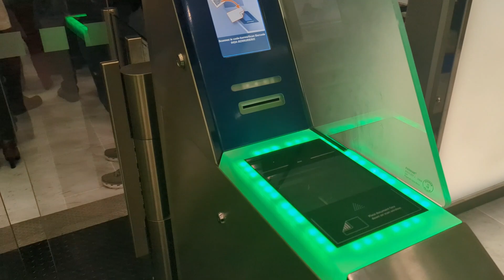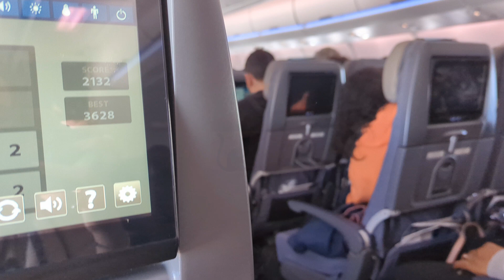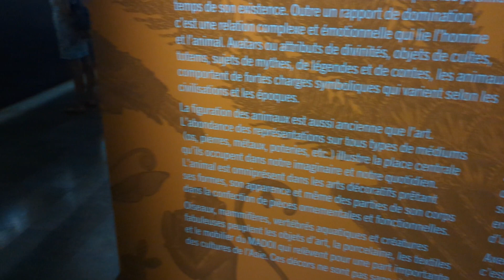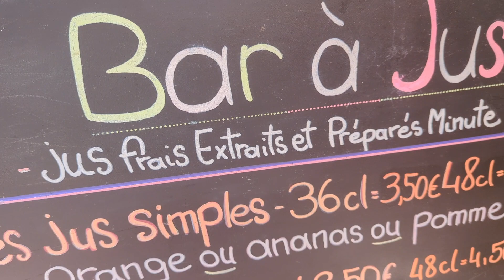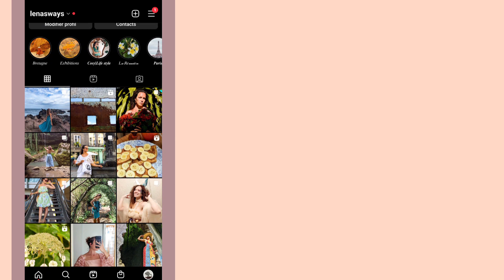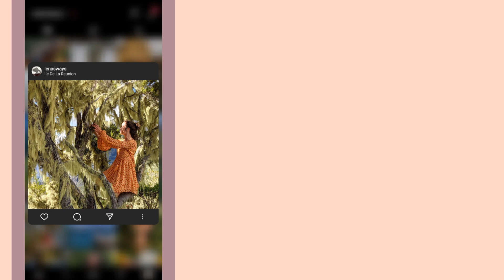VLOG #19 / L'ÎLE DE LA RÉUNION / Le soleil et la plage / Un vlog conté...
Hey !
Moi c’est Léna, aujourd’hui je vous propose une vidéo au soleil sous les tropique. Je suis de retours chez moi à l’ile de la Réunion et je voulais partager les belles images ensoleillées filmées depuis mon arrivée, je vous conte également mes journées et j’essaye de vous donner à voir a travers ses images la diversités de cette ile et sa beauté. Je me suis encore une fois bien amusée a faire tout ça et je serais heureuse d’échanger avec vous si vous le souhaitez et si vous avez des questions. L’exposition du MADOI est à voir, si vous êtes de la Réunion n’hésitez pas a y jeter un oeil, et sinon, je vous propose une petite visite rapide via mes images que vous pourrez completer par les informations disponibles sur leur
En espérant vous revoir dimanche prochain si tout va bien !

Mon Instagram: @lenasways